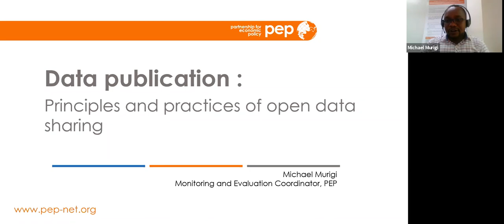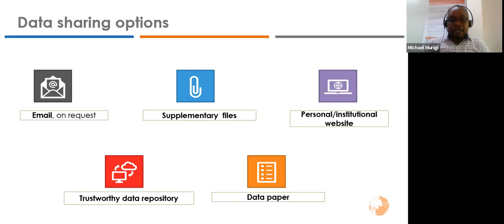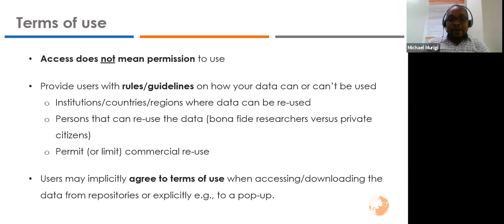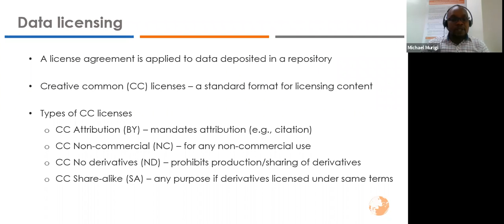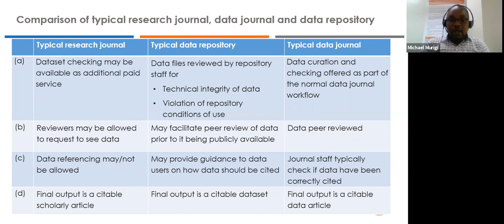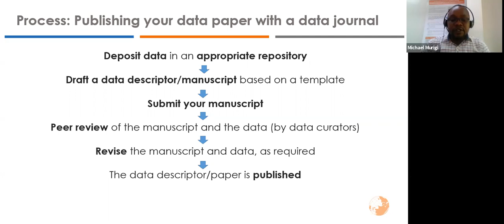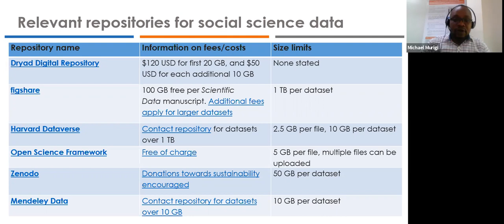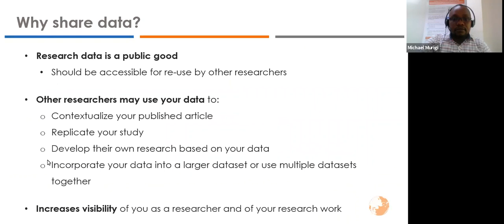Data Publication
Development Economics Skills Webinar - Data Publication

All researchers are familiar with the idea that publishing articles is a key element for advancing their career. However, only a few think about publishing data collected to produce those articles. While research data has been viewed as proprietary for a long time, these ideas are changing. Factors such as the reproducibility crisis and online access are making it easier to contextualize research studies and re-use the data, and are leading the push towards new ways of data sharing among researchers.

This seminar covers data sharing via repository, data management plans/manuscripts, and publishing in a data journal.

This seminar is particularly relevant to researchers involved in data collection exercises. Among PEP researchers, those who collect primary data for their research (under PIERI and CBMS projects) are likely to find this particularly useful.